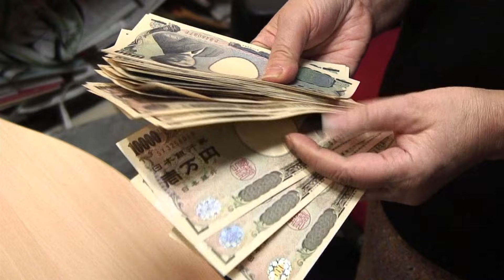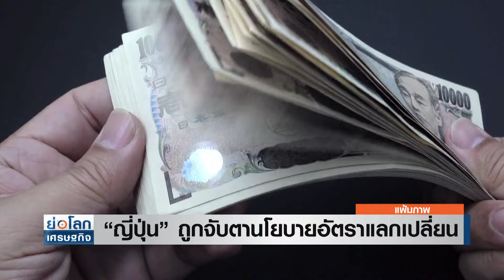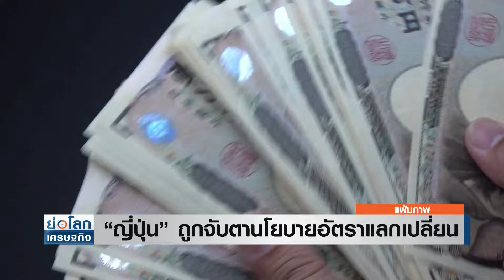“ญี่ปุ่น” ถูกจับตานโยบายอัตราแลกเปลี่ยน | ย่อโลกเศรษฐกิจ 25 มิ.ย.67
กระทรวงการคลังสหรัฐได้เพิ่มญี่ปุ่นในบัญชีรายชื่อประเทศที่ถูกจับตา (Monitoring List) เกี่ยวกับการดำเนินนโยบายอัตราแลกเปลี่ยน อย่างไรก็ดี สหรัฐไม่ได้ระบุว่าญี่ปุ่นหรือประเทศคู่ค้ารายใด ๆ มีพฤติกรรมปั่นค่าเงิน